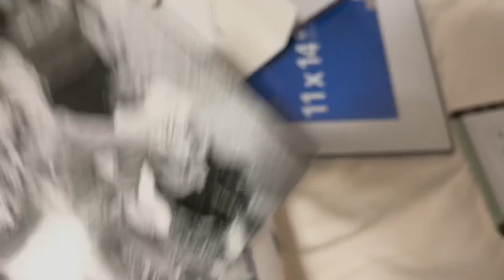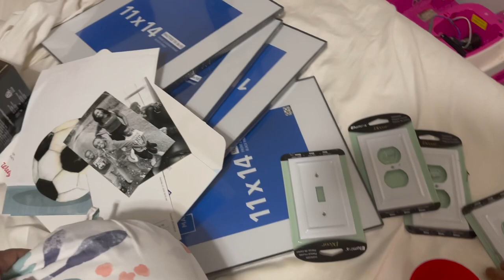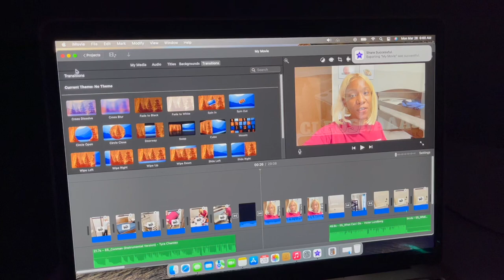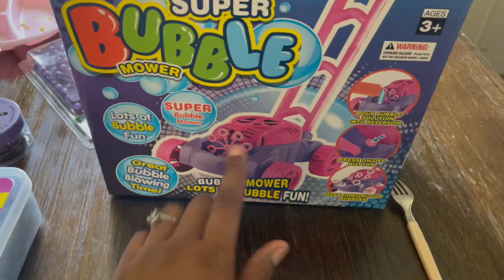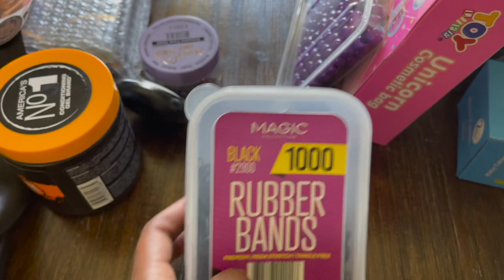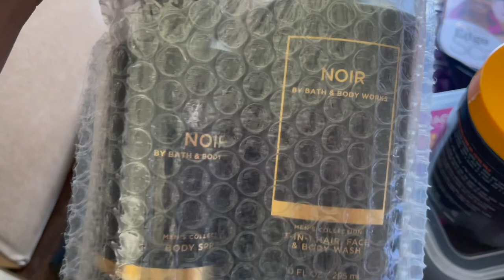Weekly Vlog| Mom Life| Get it All Done| Hanging with the Jefferson’s